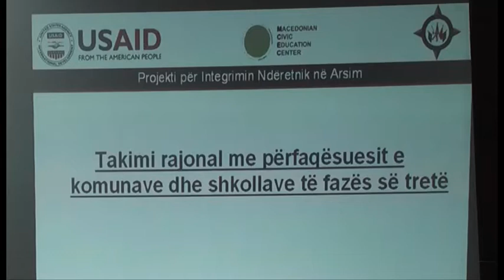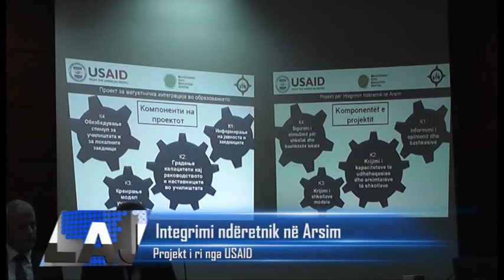Integrimi nderetnik ne Arsim Projekt i ri nga USAID